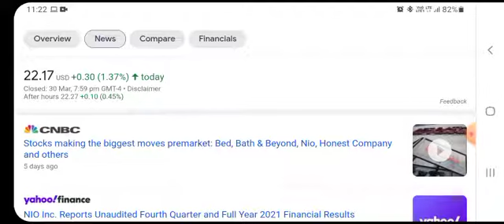BREAKING!! GOLDMAN SACHS Said THIS About NIO 🤯 Nio stock 😳 Nio Stock Analysis 🚨 Stocks to buy now